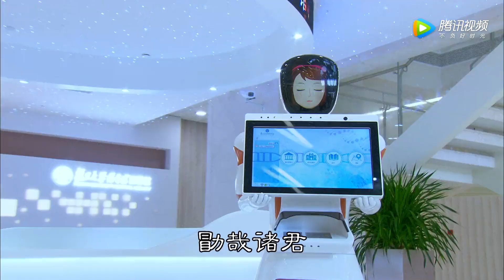复旦大学上海医学院院歌 — 复旦大学 Fudan University